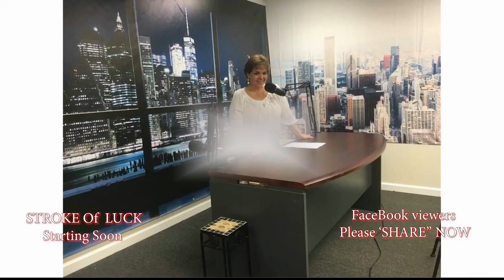What has the Stroke Community Learned from Covid19? ~ReneMarie Stroke Of Luck TV Show 5/31/2020 9AM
ReneMarie Stroke Of Luck TV Show May 31, 2020, 9:00 AM
What has the Stroke Community Learned from Covid19?

Sunday, May 31st,(9 am) ReneMarie Stroke of Luck Show in Connection with Village Connection Network/Rockstar Studios will feature returning guests Dr. Kimon Bekelis, MD and Jason Wallen zooming into the New Jersey Studio to discuss Covid 19 Virus and Stroke.

During this uncertain time - we can't forget "FAST". Strokes don’t only happen to our Grandparents!

To recognize the sudden onset of symptoms, stroke experts recommend memorizing an acronym—FAST:

Face (drooping of the face)
Arm (arm weakness)
Speech (slurred speech)
Time (time counts—call 911 immediately)

And when you call 911 ( This is an important piece ) - Let the 911 answering service know - That it could be a Stroke - This will put everyone in Stroke Mode.

By knowing the warning signs of stroke and getting help within the first 4-1/2 hours of onset it can be successfully treated. Unfortunately, the signs of stroke are too often not recognized, especially in a young person. RenéMarie, had a massive Stroke at the age of 26. She will NEVER LET HERSELF FORGET! It's her purpose!

Dr. Bekelis is Chairman, Neurointerventional Services at Catholic Health Services of Long Island, Director, Stroke and Brain Aneurysm Center of Long Island, Co-Director, Neuro ICU at Good Samaritan Hospital Medical Center, Director, Population Health Research Institute of New York at CHSLI and Assistant Professor of The Dartmouth Institute for Health Policy and Clinical Practice.

Jason Wallen is one of the most experienced registered Radiographic Technologist in Endovascular Neurosurgery in the country. Jason is also one of the pillars of the Stroke and Brain Aneurysm Center of Long Island, and he participated in a lot of the decision making during the inception of the program. His energy and dedication are unparalleled.

With Heartfelt gratitude, ReneMarie Stroke of Luck TV Team!

ReneMarie Stroke of Luck Show is Produced and Hosted by ReneMarie, and Co-Hosted by Judy Marlow.

Language of LOVE Telethon October 4, 2020

ReneMarie Language of Love Foundation INC
ReneMarie Stroke of Luck Internet TV Show

Together, we are lifting our voices and are changing the face of
Strokes and Aphasia locally & around the Globe.
with us